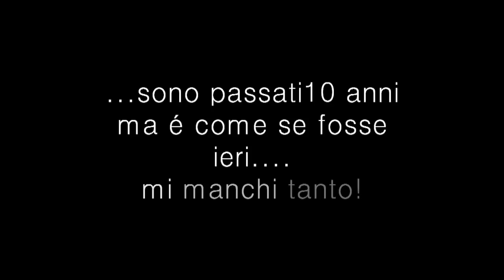Buon Compleanno Mamma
un pensiero a te che sei nei cieli